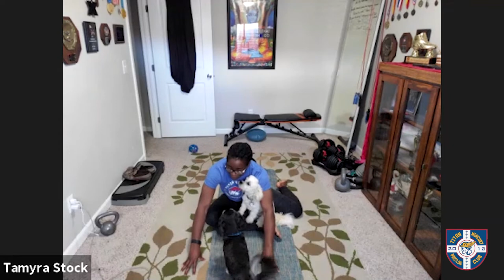TMWC Saturday Workout with Tamyra Mensah-Stock #2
Welcome to the 2nd edition of our "TMWC Saturday Workout" with 2019 Women's Freestyle Wrestling World Champion Tamyra Mensah-Stock! This workout focused on getting a full-body stretch as Tamyra guides us through her Yoga routine.  In addition to Yoga, Tamyra answers questions on how to combat overthinking/looking for perfection in wrestling competition,  takeaways from her college wrestling experience.  She also shares a story about the importance of traveling with a fanny pack on international wrestling trips!

Invites to all 3 live ZOOM workouts have been sent to all women's college wrestling programs, so athletes please contact your coaches directly for the workout invitation.